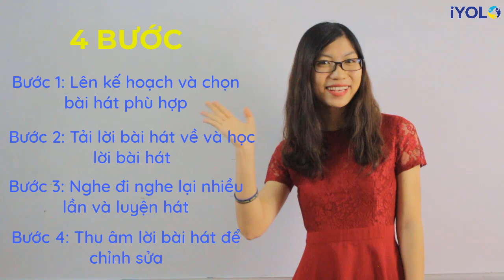Cách học tiếng anh qua bài hát hiệu quả cho người mới bắt đầu- P2 |iYOLO English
Cách học tiếng anh qua bài hát hiệu quả cho người mới bắt đầu. Đây là video thứ 2 cô giáo Trang hướng dẫn cách học tiếng anh qua bài hát hiệu quả cho người mới bắt đầu.
Gồm có 4 bước để học tiếng anh qua bài hát hiệu quả. Bạn hãy xem hết để lập cho mình 1 lộ trình học tiếng anh hiệu quả nhé!